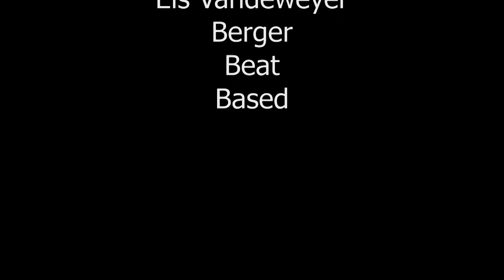Els & The Bliss - live in Berlin (it's all about the audio)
Els Vandeweyer - vibraphone
Berger - guitar
Beat - bass
Based - drums

April 2019